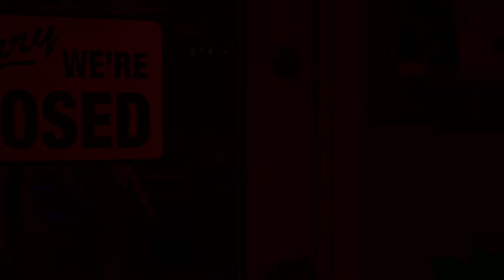Marvel's Spider-Man Gameplay 3